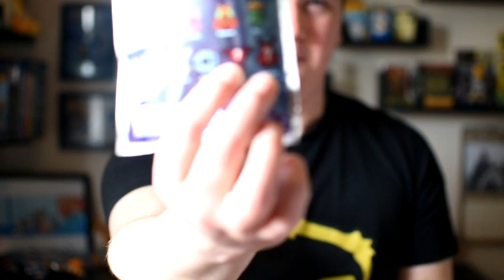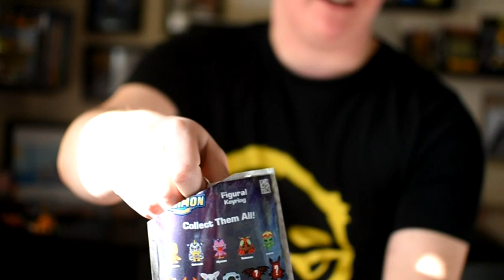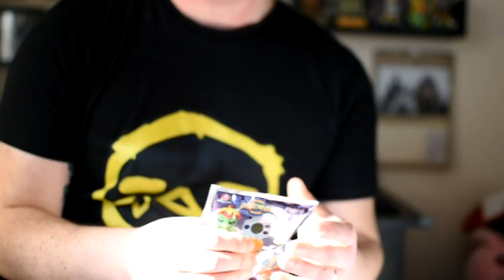Digimon 3D Figural Keyrings (Blind Bag Opening / Unboxing)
Come and check out these swanky new Digimon key ring blind bags!